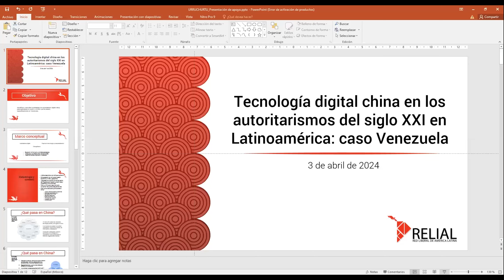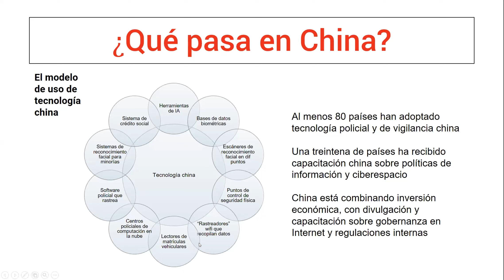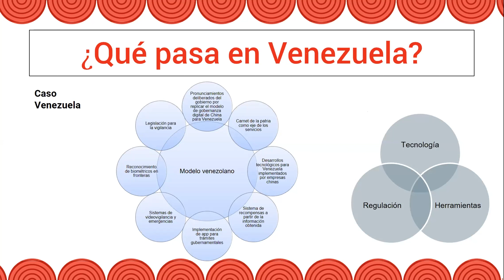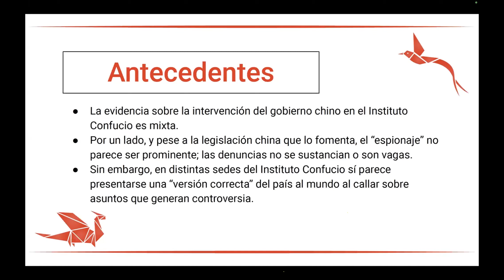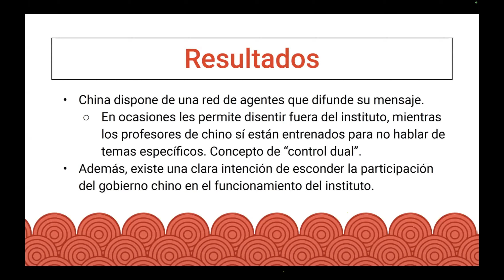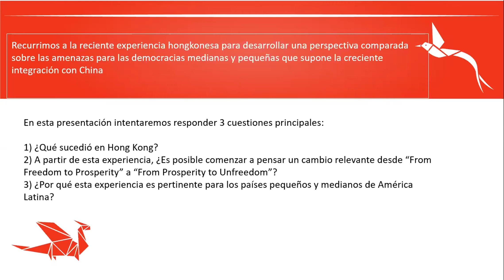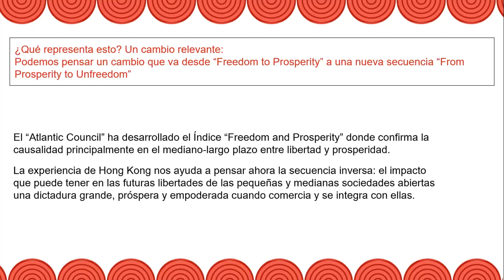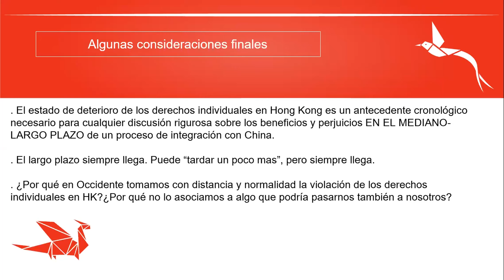La influencia de China en América Latina (parte 1)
Compartimos la grabación del coloquio sobre La Influencia de China en América Latina que realizamos los días 3 y 4 de abril. En este primer día hablamos sobre la vigilancia China y la forma en la cual puede ser replicada en América Latina; las posibles operaciones de propaganda generadas por el Instituto Confucio; las dimilitudes entre Hong Kong y Uruguay, y el creciente autoritarismo de Xi Jinping.
00:00 Introducción y presentación
10:55 El origen del Seminario
15:32 Carta de Pedro Urruchurtu, participante perseguido por la dictadura venezolana
37:30 El Instituto Confucio en América Latina: un caso de propaganda autoritaria implícita  (Maestro Marcos Falcone)
19:55 Tecnología Digital China en los autoritarismos del Siglo XXI en Latinoamérica: caso Venezuela (Dra. Sandra Rodíguez)
51:34 Hong Kong y China: ¿Un futuro posible para América Latina? (Maestro Pedro Isern)
1:11:45 El retroceso en las libertades en la China de Xi Jinping (Maestro Manuel Molano)
1:30:00 Comentarios de la Dra Ana Soliz de Stange
1:43:54 Comentarios de la Maestra Diana Luna
1:52:00 Preguntas y respuestas